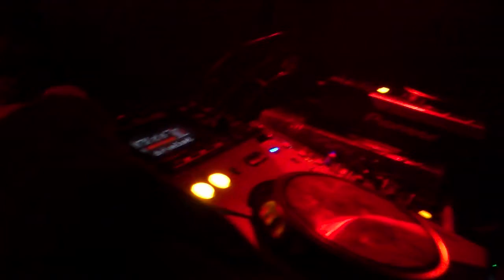DamBreaks September 2012 - Ahih Jaihi & Stresless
Dambreaks debut Ahih Jaihi & Stresless showing their skills at Cafe de Duivel.